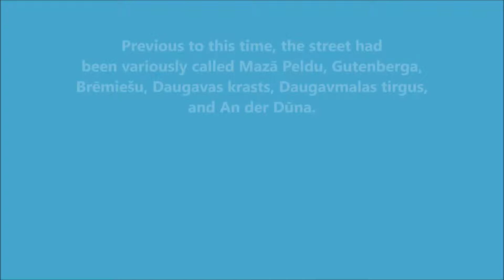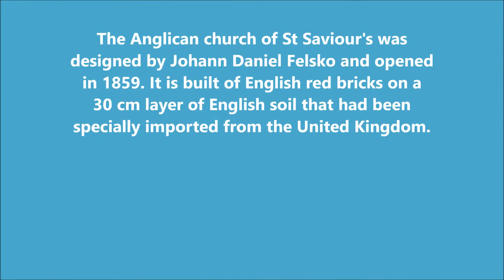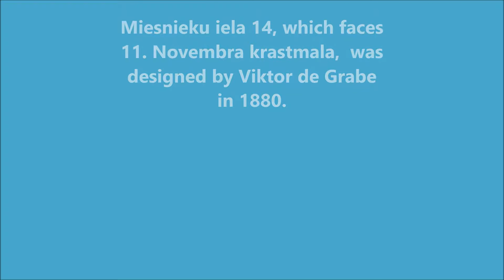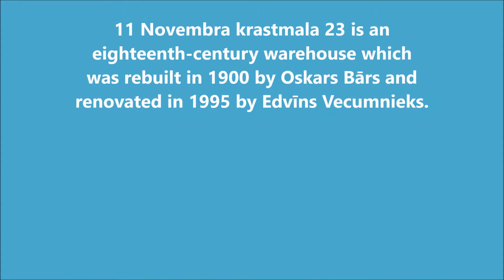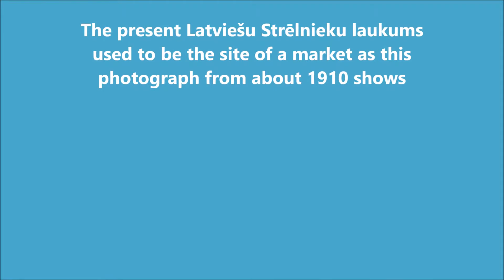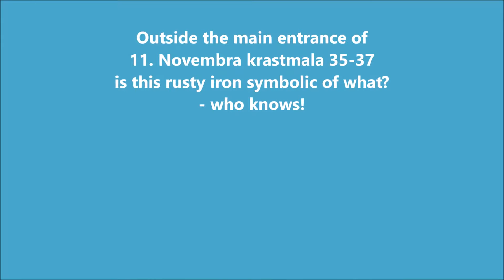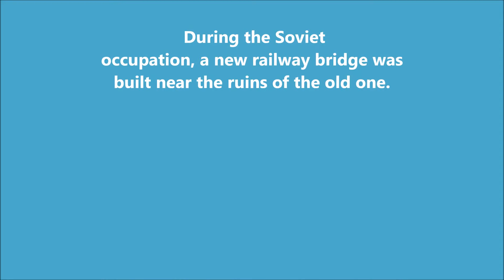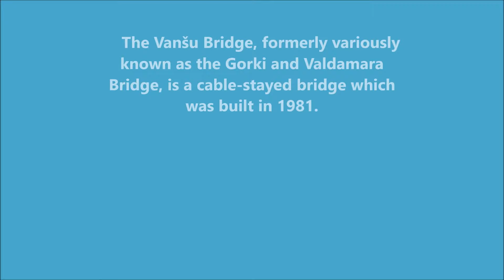Riga: 11. Novembra krastmala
A stroll down Riga's 11. Novembra krastmala looking at the buildings, Latviešu Strēlnieku laukums and the river. A Roaming Round Riga Production